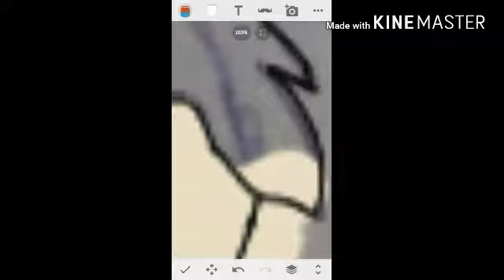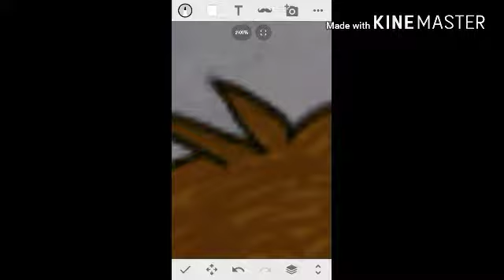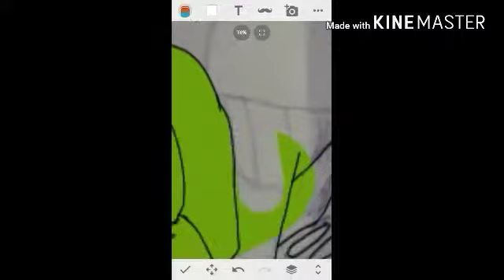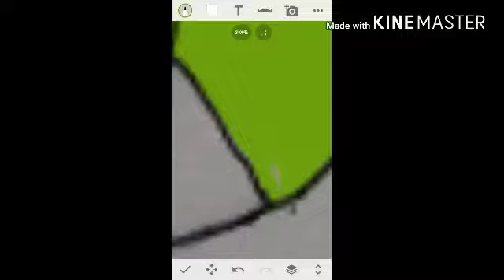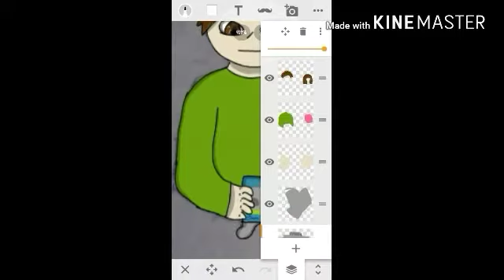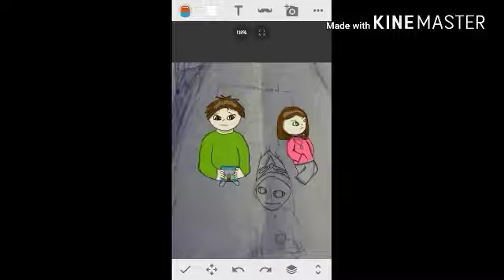Leo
Tale a second to appreciate the world
Time taken: 31 mins (for Leo)
Sped up by 6.5%